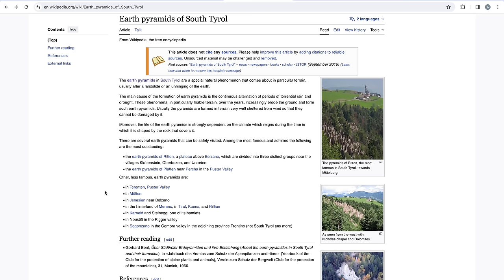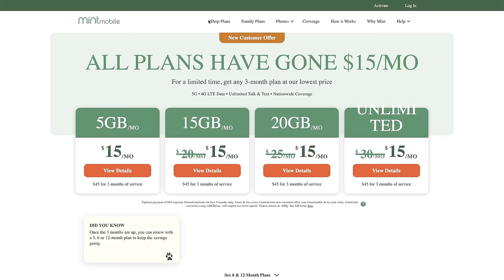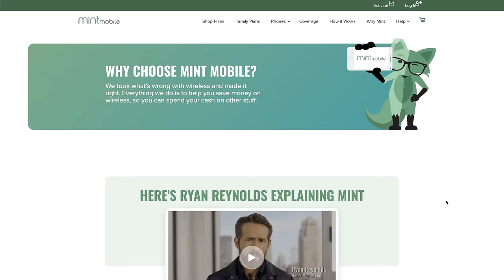I Met Someone and She is NOT Impressed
Go to my partner to get premium wireless for as low as $15 a month.

New activation and upfront payment for 3 mo. service required. Taxes & fees extra. Unlimited plans using more than 40GB/mo. will experience lower speeds with video streams at ~480p. Restrictions apply. for more details.

This week's episode was rough. Getting sick on the road is not fun BUT I get to introduce you to someone new along the way. Without spoiling anything we spend some very cold time in Bryce Canyon National park and take a beautiful ride along the grand escalante national monument. A beautiful drive that I hope you enjoy the photos from!

New Photography Camera
New Video Camera
Old Video Camera

Vanlife 𝐆𝐞𝐚𝐫
USB Fan
Clothes Pack Cubes
Car Mirror
Toiletry Bag
Window Nets
Black Hole Duffel
Electronic Organizer
Organizing Bag
Empty Spray Bottle
Camp Light
Quality USB Light
Affordable USB Light
Car First Aid
Portable Speaker
Portable Power Strip
Lens Cloths
Camera Straps
Camera Wipes

Cooking 𝐆𝐞𝐚𝐫
Electric Tea Kettle
Measuring Cups
Knife Cover
Coffee Cups
Car Bowls
Car Plates

Camping 𝐆𝐞𝐚𝐫
Camp Sporks
Long Camp Spork
Jet Boil
Hiking First Aid Kit
Walkie Talkies
Osprey 24L
Mosquito Head Net
Portable Chair